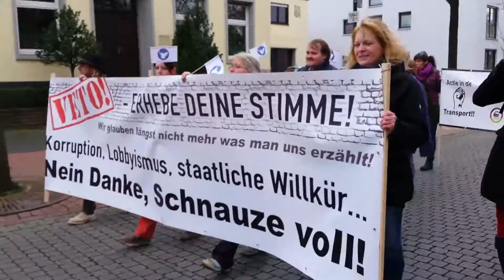1. MÄRZ 2014 "FRIEDLICHE REVOLUTION 2.0" der ANFANG in GRONAU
Der ANFANG wurde gemacht ( 60 Mitmenschen waren da)

Danke an alle Mitmenschen die dabei gewesen sind!

Solidarität und Zusammenhalt sind unsere stärksten Waffen!

Wieviel werden es diesmal?